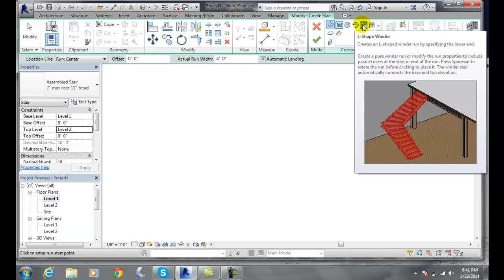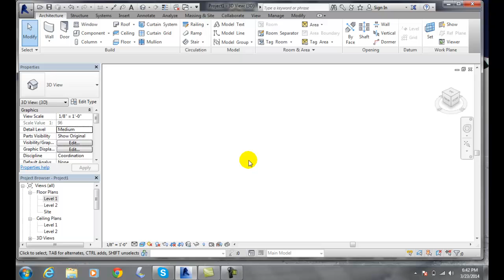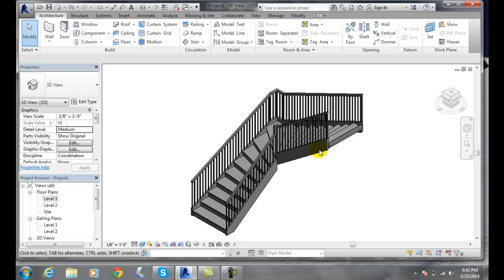Revit 08-09 L Shape Winder Tool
Using Basic Building Components - III
Components, Stairs, Railings, Ramps, Curtain Walls